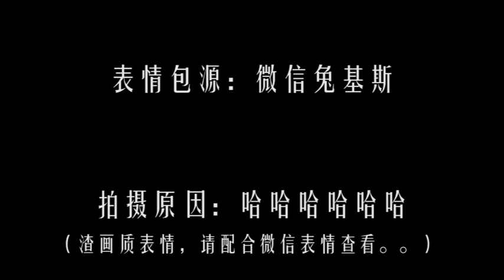moving emoji v2.0